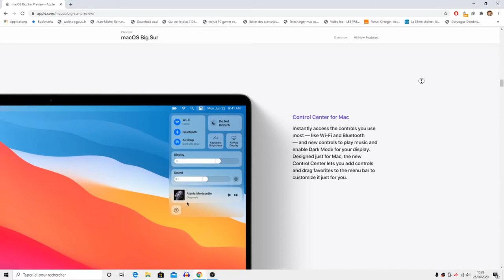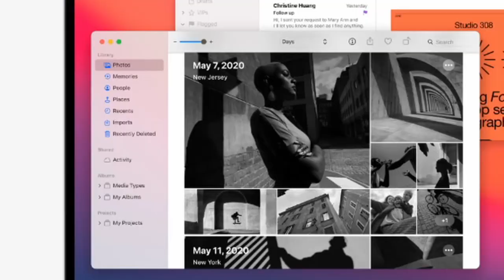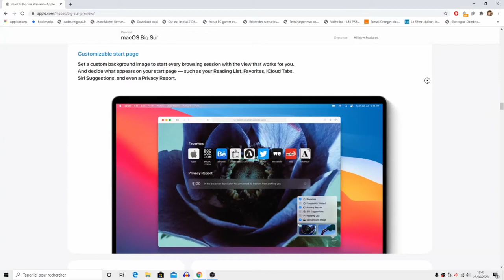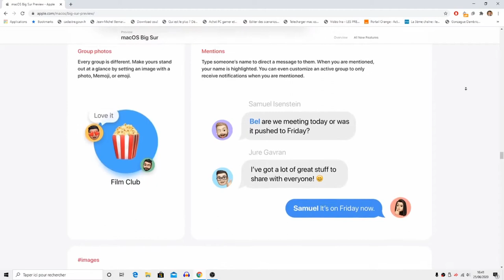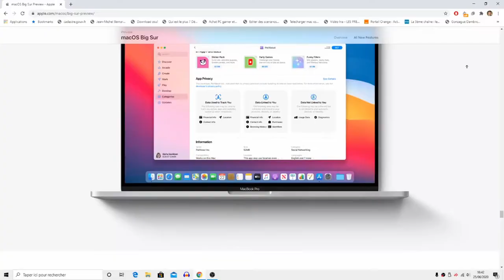WWDC 06/2020 : Mac OS 11 !